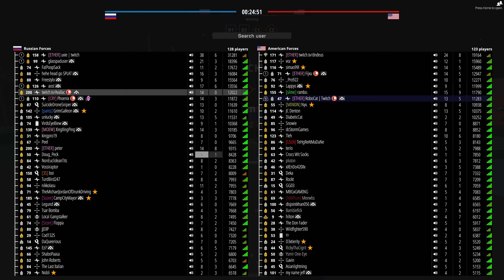Battlebit #1 sniper on medic, 88 kills 15 deaths giga game that crashed